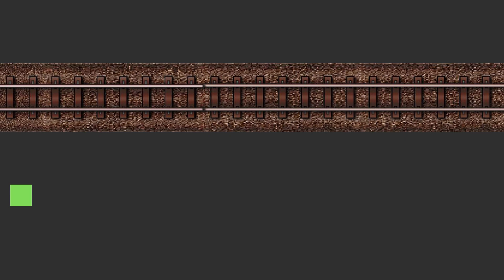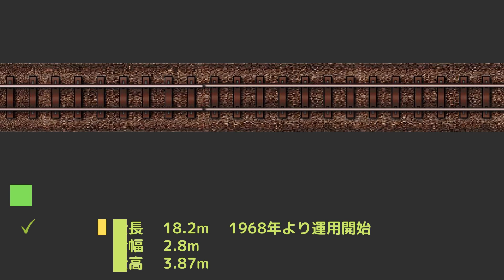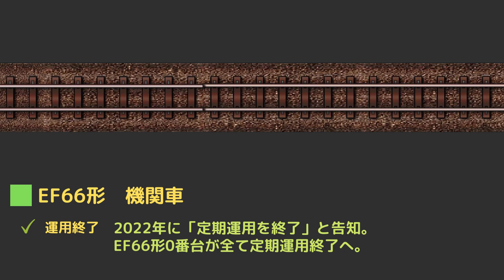EF66形をタブレットを台座にして遊んでみた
今回はペーパークラフトを使ったお遊びです。
タブレットを台座代わりにしまして、情報や効果音を入れてみるという実験です。

テーマとしたのはEF66形27号機。
アイドリングからブロワーが一斉に回り出す機関車独特の起動音を重ねてあります
（自撮り音です。ただしEF66形ではありませんが…）

ペーパークラフトについてはサイトで公開中。
タブレットに乗せて往年の雄姿を思い返してみても面白いかも。